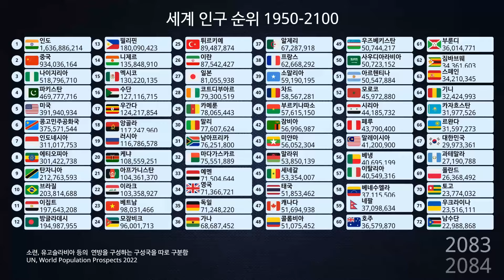세계 인구 순위 1950-2100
세계 인구 순위는 각 나라의 인구 규모를 크기순으로 나열한 것을 말합니다. 인구 순위는 경제, 사회, 정치 등 다양한 분야에서 중요한 지표로 사용됩니다. 현재 세계 인구 순위에서는 중국이 14억 명 이상의 인구로 1위를 차지하고 있습니다. 중국 다음으로는 인도가 13억 명 이상의 인구로 뒤를 이었습니다. 인도네시아, 미국, 파키스탄 등이 이어지며 상위권을 형성하고 있습니다.

세계 인구 순위는 지속적으로 변동하고 있으며, 각국의 출산율, 사망율, 이민 정책 등 여러 요인에 따라 변동됩니다. 예를 들어, 선진국에서는 저출산 문제로 인구 성장률이 낮아지는 반면, 개발도상국에서는 여전히 높은 출산율과 인구 성장률을 보이는 경우가 많습니다. 이러한 추세는 각국의 경제 발전과도 밀접한 관련이 있으며, 인구 구조의 변화는 국가의 사회 경제적 발전에 큰 영향을 미칩니다.

세계 인구 순위는 정부의 정책 결정과 국제 사회에 많은 영향을 미치기도 합니다. 예를 들어, 인구가 급증하는 국가들은 인프라 개발, 교육 및 보건 시스템 확충 등에 많은 투자가 필요할 수 있습니다. 반면 인구가 감소하는 국가들은 노령화 문제와 함께 경제 성장을 지원할 수 있는 방안을 모색해야 합니다.

세계 인구 순위는 그 자체로 중요한 지표일 뿐만 아니라, 지구상에서의 인구 분포와 국가 간의 관계를 이해하는 데 중요한 정보를 제공합니다. 또한, 인구 변동은 환경 문제와도 깊은 연관이 있으며, 자원 소모와 생태계 파괴에도 큰 영향을 미칠 수 있습니다.

따라서 세계 인구 순위는 단순한 통계적 지표를 넘어서, 각국의 사회 경제적 발전과 지구 환경 보전에 필수적으로 고려되어야 할 요소입니다.